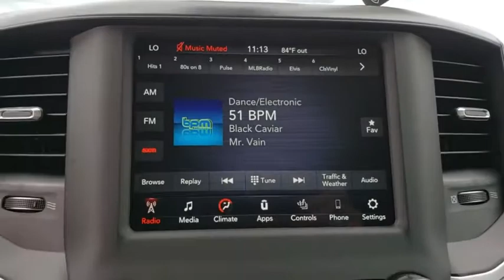2020 Ram 1500 Cocoa Beach, Palm Bay, Kissimmee, Deltona, Titusville, FL 20084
Granite Crystal Metallic Clearcoat New 2020 Ram 1500 available in Titusville, Florida at Parks CDR Space Coast. Servicing the Cocoa Beach, Palm Bay, Kissimmee, Deltona, FL area.
2020 Ram 1500 Big Horn - Stock#: 20084 - VIN#: 1C6SRFFM8LN248717

5600 U.S. 1